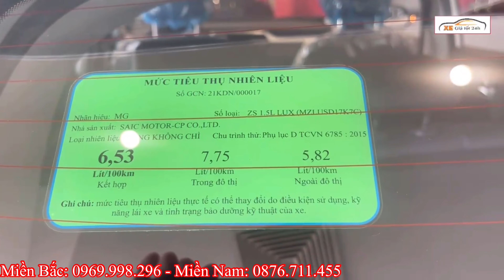✅ Giá Xe MG ZS Cuối Tháng 10 | Giảm Cực Sâu.Ưu Đãi Tới 70 Triệu Lăn Bánh Mới Nhất | Xegiatot24h